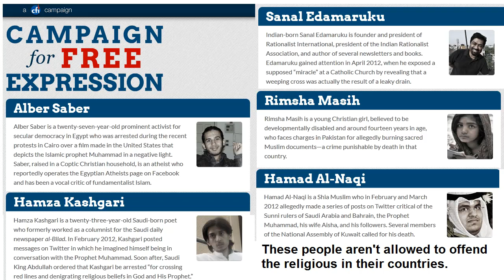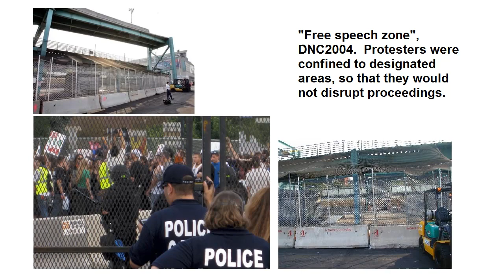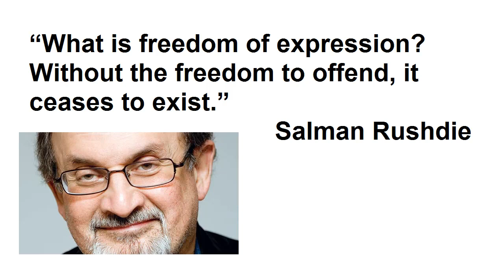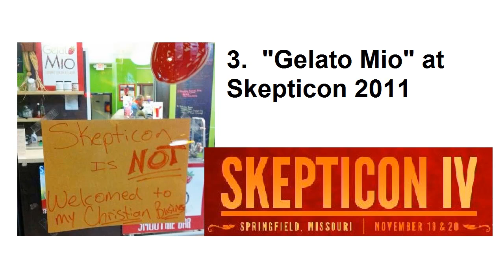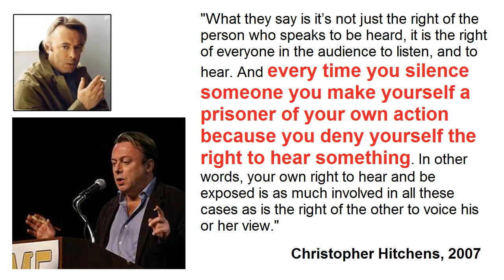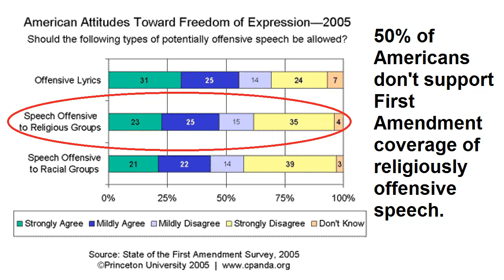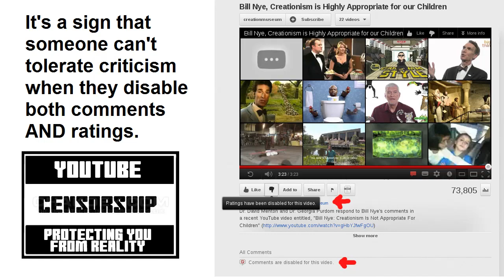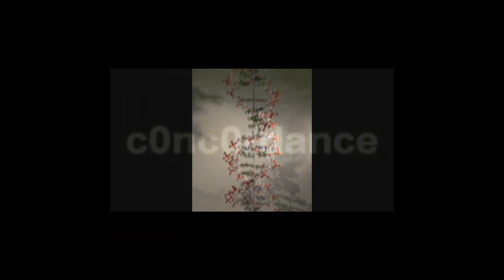PZ Myers and the Principle of Free Expression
I want to recommend that at the completion of this video, you simply go watch:

Christopher Hitchens says more eloquently than I ever could why it is important that we choose to allow a culture of free (and offensive) expression.  He also explains very clearly why it is important not just to allow a person to SPEAK, but that we have an obligation to make sure that person is HEARD.

This is triply true for atheists, freethinkers, skeptics and rationalists.  We shelter under the shield of free expression.  Religious groups would prefer we kept our ideas to our own forums, that we remain silent in their presence.  Honoring the idea that no-one has a right not to be offended is core to our very existence as a group.

I can think of no compelling argument to close comments and ratings, and several good reasons to leave them open.  Treat Pharyngula like a blog, PZ, and YouTube like the unmoderated forum it was meant to be.

I disagree with PZ, I disliked the tone he took with me, but I don't hold a grudge on this.  Two people can disagree without one of them having to be either mentally incompetent or maliciously deceptive.  If you are just here to disparage PZ as a person, don't expect me to join in.

My honest intent is to persuade him with a reasoned argument to re-open comments and ratings.